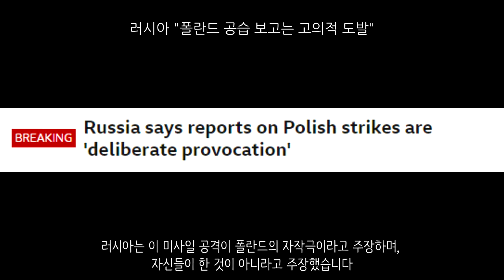우크라이나 전쟁 전황 정리 11월 15일 - 폴란드 미사일 누가 쐈는가?